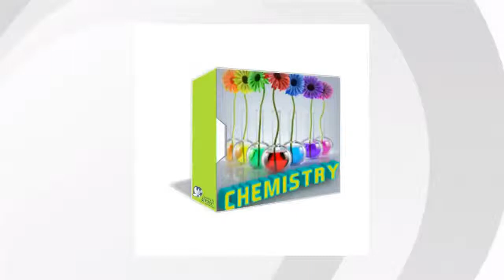Discovering God'S Creation Science 10-12: Chemistry Features Summary Video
The Morning Star Academy provides a unique homeschooling experience:

• give your child a super education
•  every child gets a diploma
•  early enrollment discounts

Wanna see more?